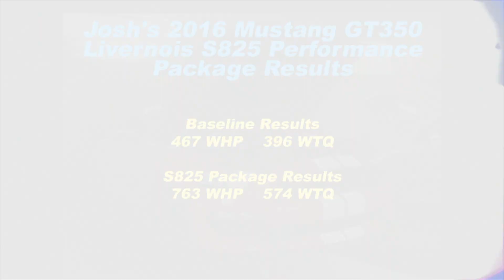Josh's 2016 Mustang GT350 Livernois S825 Performance Package Results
Whipple 2.9L Twin Screw Supercharger
Livernois Motorsports 160* Thermostat
Upgraded Spark Plugs
Livernois Motorsports MS109 Race Fuel Custom Tuning

Baseline Results
467 WHP    396 WTQ

S825 Package Results
763 WHP    574 WTQ